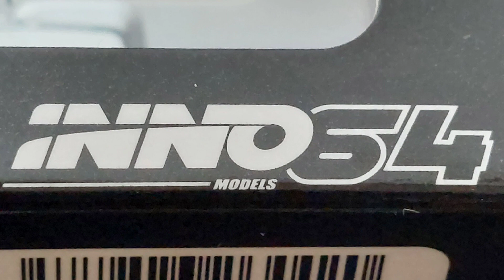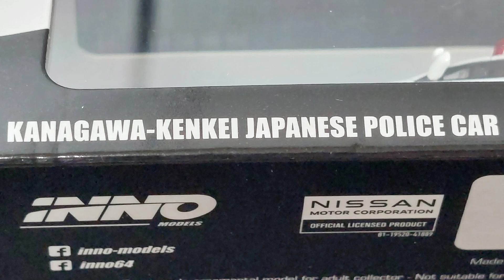【尼斯丹】INNO MODELS 澳門模型車公司 NISSAN FAIRLADY Z [Z32] KANAGAWA-KENKEI JAPANESE POLICE CAR 神奈川縣警用車輛